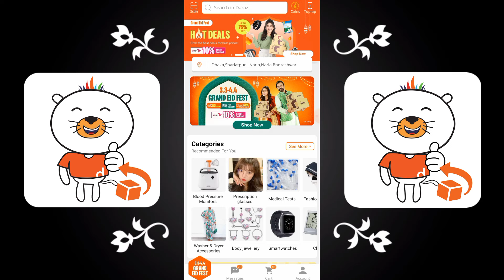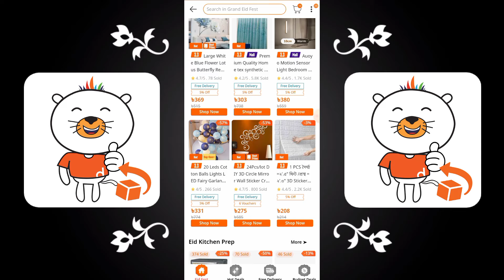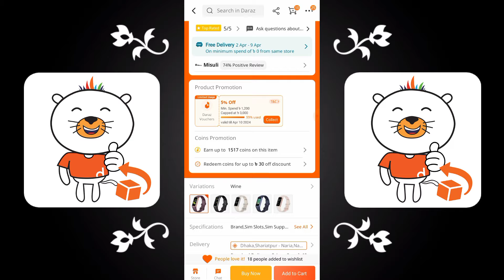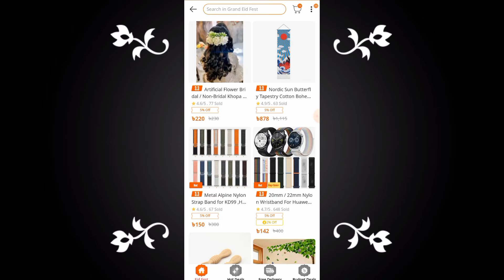Daraz promo code 2024 || Daraz 75% Discount Eid offer 2024 || Daraz voucher code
Daraz promo code
daraz voucher august 2024
Daraz new offer 2024
Daraz promo code bd
Get 75% off your first order.
New customer daraz voucher code.
Daraz New User Voucher Code.
Daraz first order voucher.
how to get 75% Discount daraz voucher.
How to order daraz with 75% Discount.
Daraz voucher code kivabe pabo